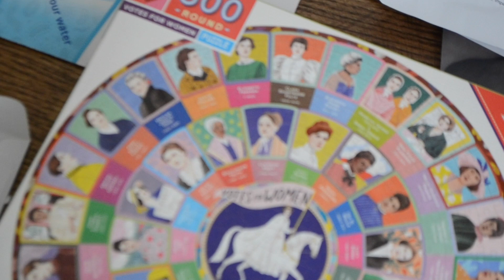Longest. Wednesday. Ever.